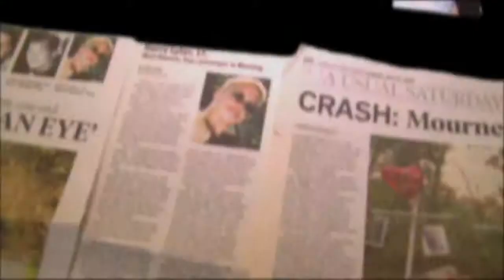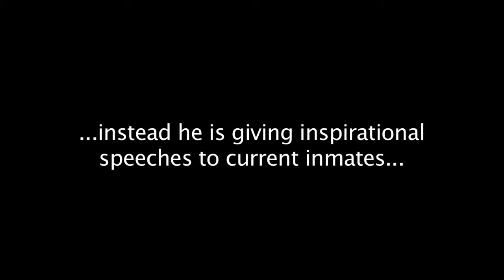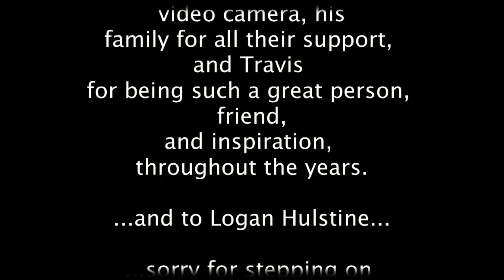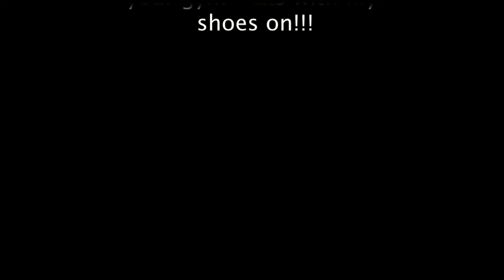From The Cell To The Cage...a Documentary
An ex-felon finds inspiration through MMA to change his life for the better.